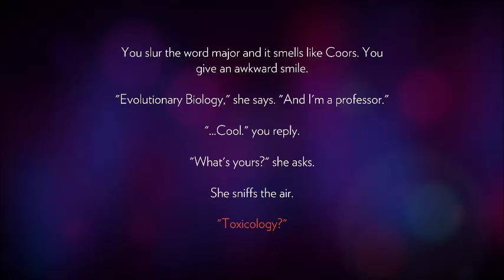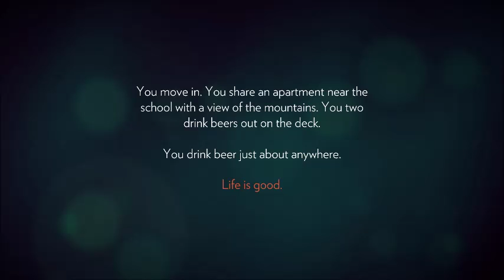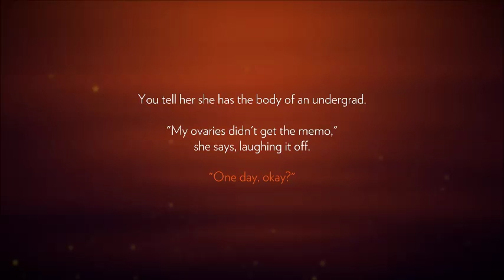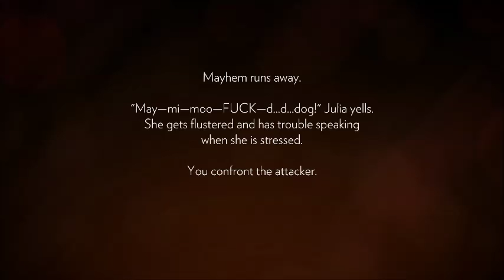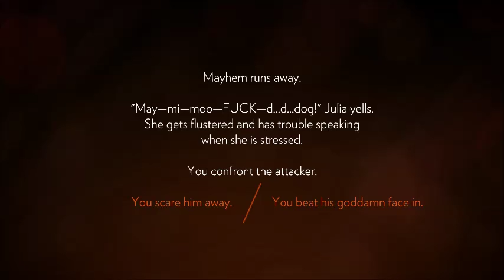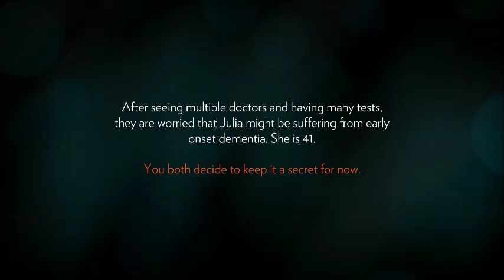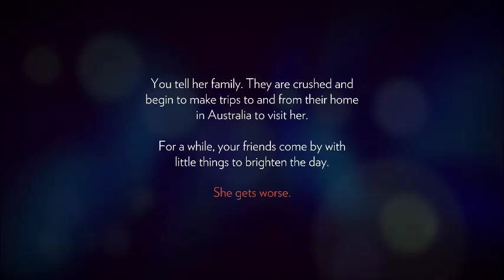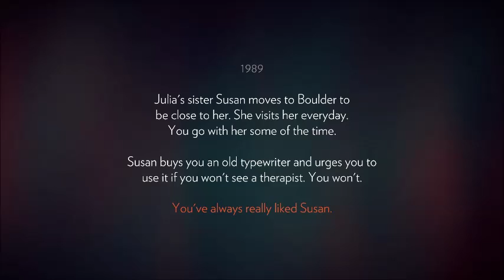Let's Play! Firewatch - Part 1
First video of a new LP! Short game for you this time, now you can see me actually complete a game!

Steam: ginaginiswin